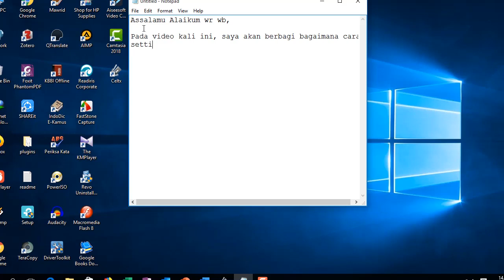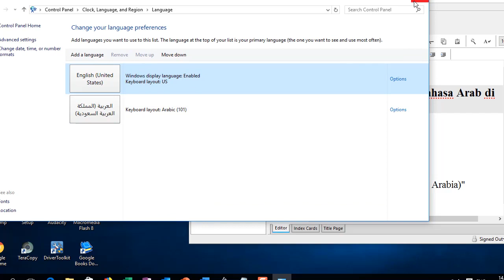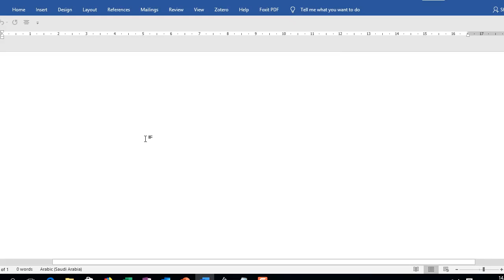Setting Keyboard Arab Di Laptop 1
Video ini merupakan tutorial bagaimana mengatur tampilan keyboard Arabic supaya muncul.